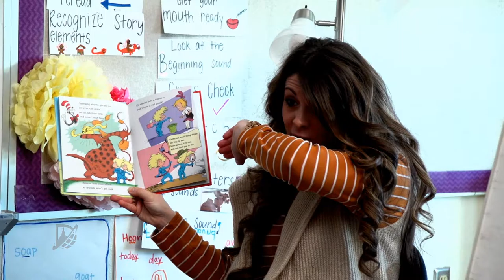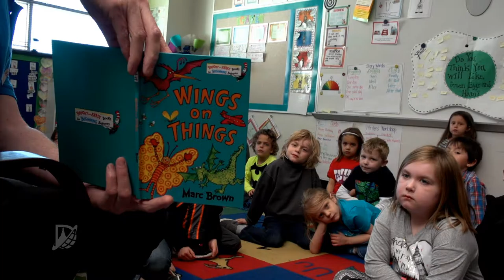National Reading Day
Corporate volunteers talk about the joy of  reading to students on National Reading Day.